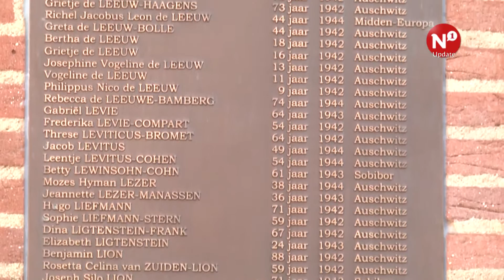Nijmegen herdenkt oorlogsslachtoffers